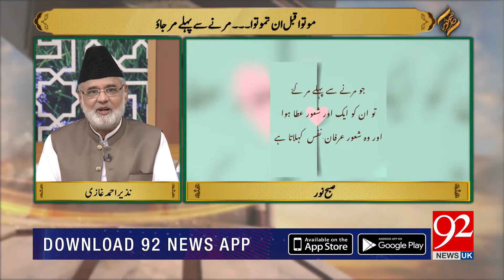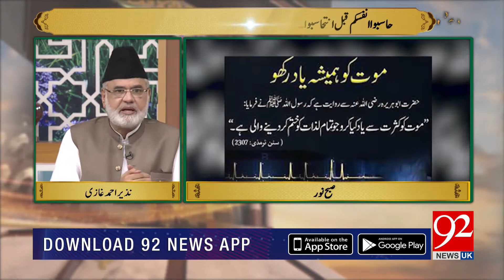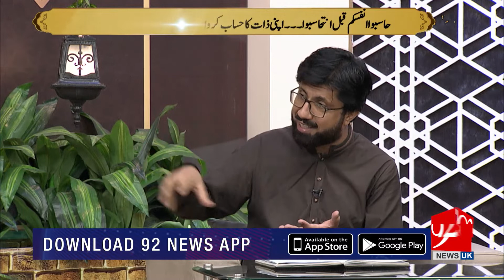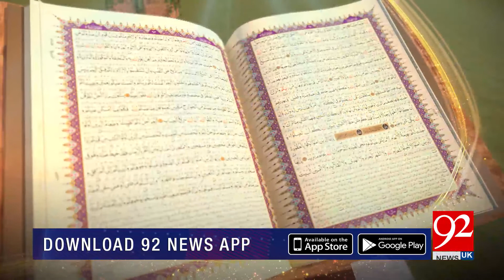SUBH-E-NOOR with Nazir Ahmad Ghazi | 4 September 2020 | 92NewsUK